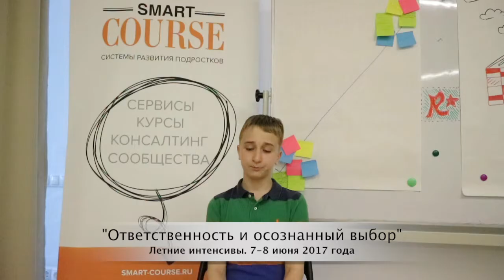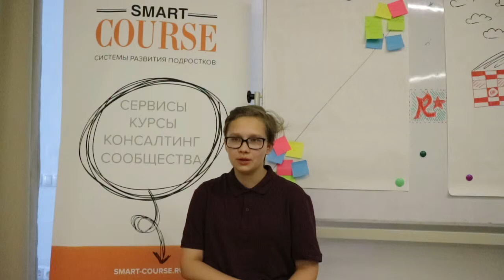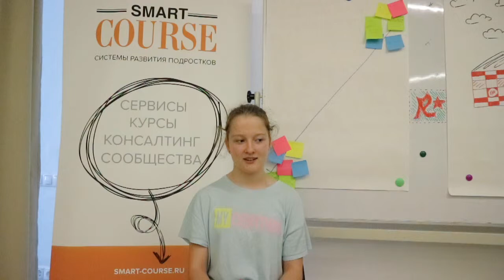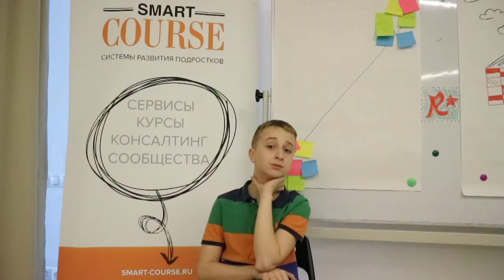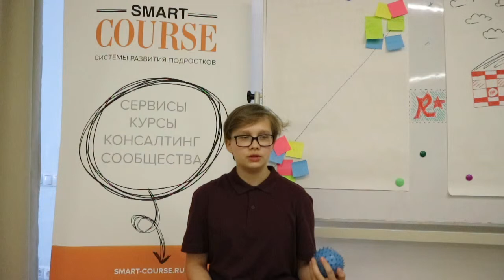Тренинг 7-8 июня "Ответственность и осознанный выбор"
7-8 июня у нас прошел первый однодневный летний интенсив на тему “Ответственность и осознанный выбор“. Предлагаем вам посмотреть, какие впечатления остались у ребят, прошедших тренинг. Приглашаем вас на наши следущие программы